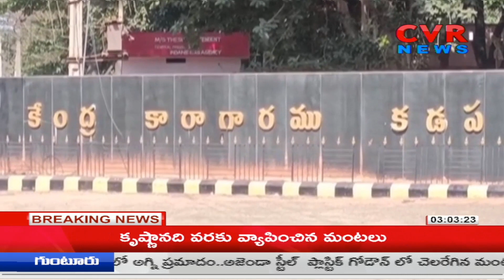వివేకా కేసులో విచారణ వేగవంతం చేసిన సీబీఐ | CBI Investigation On Viveka Case | CVR News